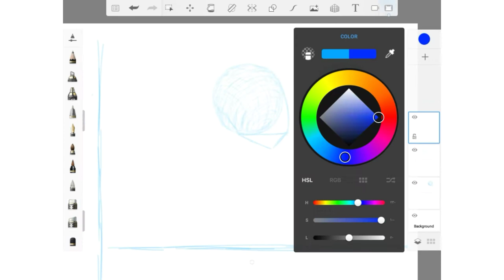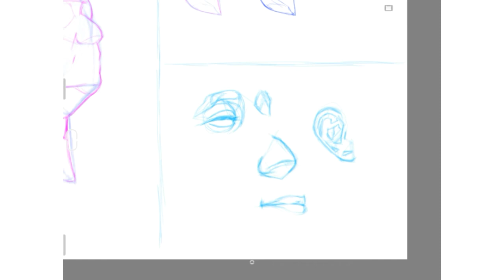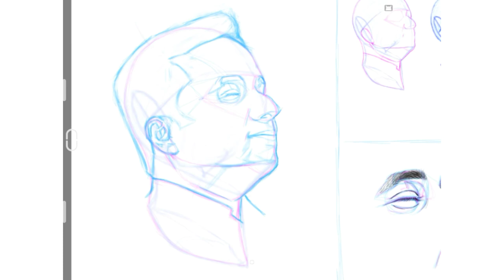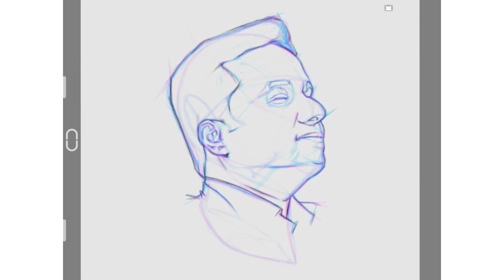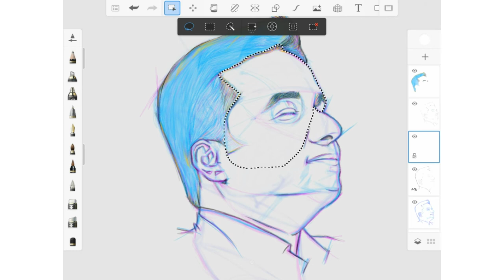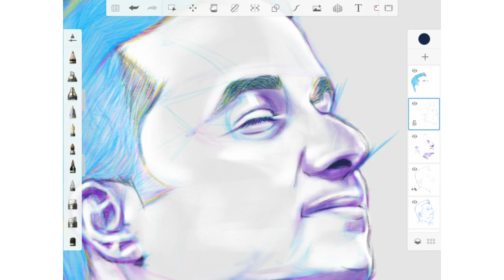رسم الوجه بسهولة 😍🤯 draw a face easily - رسم رقمي | autodesk sketchbook - Digital art (أحمد عمارة)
تعلم رسم أي وجه بسهولة!!
تمعن ولاحظ!!

أحمد عمارة
صلاح الراشد
كن ما تشاء

Learn to draw any face easily!!
Look and notice!!

Accelerated digital drawing | drawing Dr Ahmed Emara | creative |  art and love |  digital drawing |  meditation | beautiful | quiet | love.
Dr Ahmed Emara
Salah Al Rashed
Be what you want